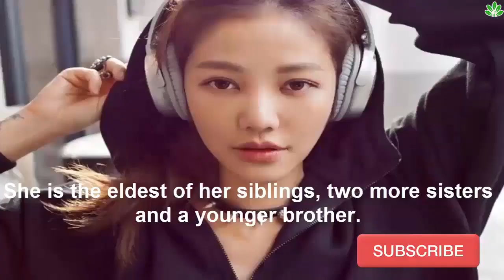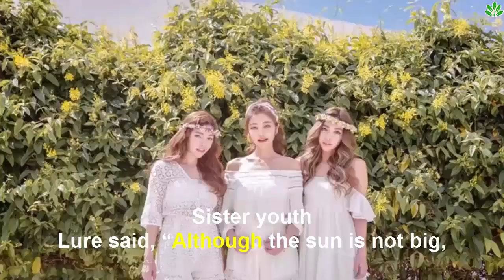This 63 Year Old Mother Looks Younger Than Her Daughters | 63 Year Old Woman Looks 27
Since the dawn of time and vanity there has been the pursuit of youth. The entire cosmetic industry relies on men and women who feel the need to remain as young-looking as possible for as long as possible.

Today's video will discuss This 63-year-old mother looks younger than her daughters.

Wrinkles are considered a bad thing and aging in general is frowned upon. These three sisters and their mother seem to have found the Fountain of Youth.

Lure, Fayfay and Sharon Hsu are the daughters of May Wang. Lure is 41, Fayfay 40, Sharon 36 and their mother, May, is 63 years old! What we are about to show you is a sequence of photos that the Hsu sisters posted on their social media profiles that exemplify the lack of aging in the women of the Hsu family.

Daughter #1: Lure,

Lure Hsu is a renowned social media maven in Taiwan and worldwide. Her incredible following on 412K on Instagram and several hundred more on Facebook are evidence of her influencer status. Lure stunned her followers when she revealed her age 41! The woman in this photo is 41 years old, can you believe it? She is the eldest of her siblings, two more sisters and a younger brother. She is also the most famous of her siblings.

Daughter #2: Fayfay,

Fayfay Hsu has also been interviewed about her habits for keeping herself looking far younger than her 40-year-old self. Fayfay said, “I have been doing that for more than a decade, I drink 350ml to 500ml.” Fayfay’s measurement of water here is only her morning glass of lukewarm water. These sisters (and mother) swear by water as the main source for their looks. While we know that keeping hydrated is a good thing, these ladies take it to a whole new level.

Rules,
There are a few rules the sisters abide by for their skin regimen. Lure said that they all drink black coffee in the mornings, as well as don’t touch sugary drinks and eat very low grease food. In addition to the don’ts, they DO eat a lot of fruits and vegetables to maintain their vitamin and nutrient levels. On to the next sister now, we are about to meet the youngest sister, Sharon.

Daughter #3: Sharon,
Sharon Hsu is the youngest Hsu sister (they also have a younger brother). She is the more athletic of the siblings, showing off photos of herself in the gym as well as other activities. Her photos on her social media pages are more beach inspired, but are as full of selfies as her other sisters. Sharon is 36 years old but can pass for 16. She has a nail and eyelash studio and is all about beauty.

Sister youth,
Lure said, “Although the sun is not big, you should still use sunscreen as sunned skin is drier and make small spots and small fine lines easier to appear. So I think everything is simply moisturizing well and not over-exposing yourself to sun.” The socialite sisters are very well-known in Taiwan and are very approachable in their own communities. Their mother, who we are about to meet, raised them to be outgoing yet never forget where they came from.

The Hsu ladies (wait till you see the mom),
Lure, Fayfay and Sharon Hsu are three sisters living in Taiwan who have become an internet sensation thanks to their incredibly youthful look.

Meet the MOTHER, May Wang,

Please welcome May Wang, the matriarch of the Hsu family and the reason these women look so incredibly young. May is a retired dancer who is 63 years old these days. Yes, you read that right. The woman in the middle here is 63 years old. May doesn’t look a day over 40. Lure’s social media following were astounded to discover that not only are her sister’s looking more like high schoolers than grown women, but that her mother is also walking proof of anti-aging.

Mother’s genes,
Fayfay went on to say, “When our mother was young, she was incredible youthful looking. Now she still looks great.” Further proof that genetics play a larger role than we care to admit in our aging (or lack thereof) process. May, their mother, doesn’t look a day over Fayfay’s 40 years of age so we have to agree that what she is saying is true – the proof is in the photos!

A little more information,

Fayfay is a mother of two daughters, aged 10 and 8. She has said that when she goes out in public with them she is thought to be their older sister and never guessed to have been their mother. When Fayfay was once interviewed for the Daily Mail, she said that it’s her mother’s genes that flow in the girls that make them look as youthful as they do. Genetic lottery for sure.

What do you think of this important information, Let me know in our comment section below.